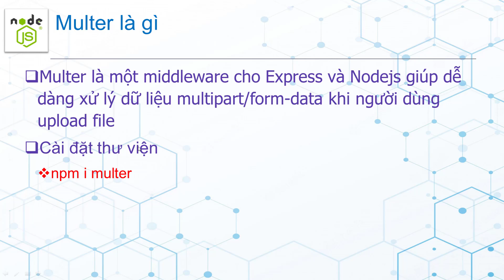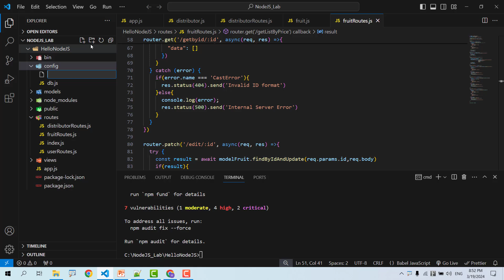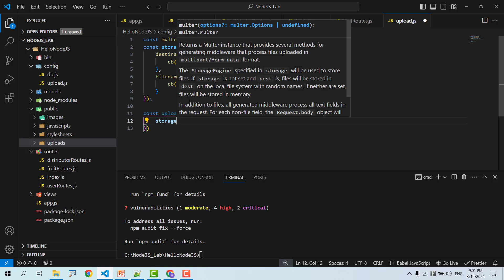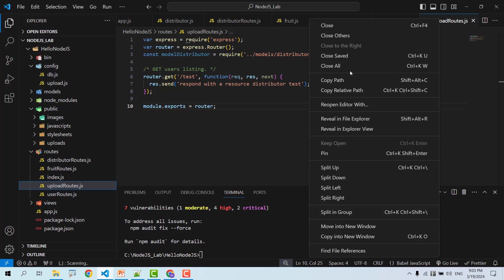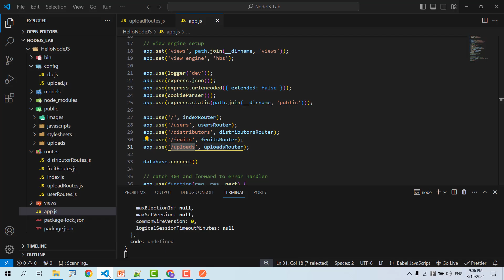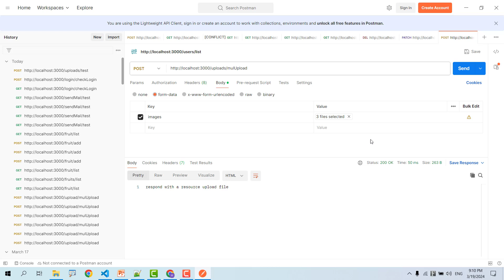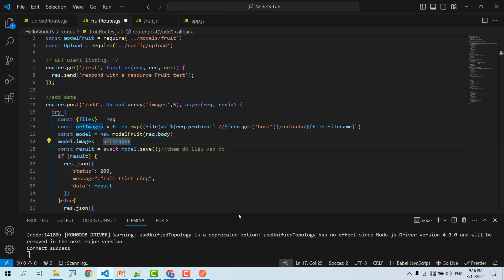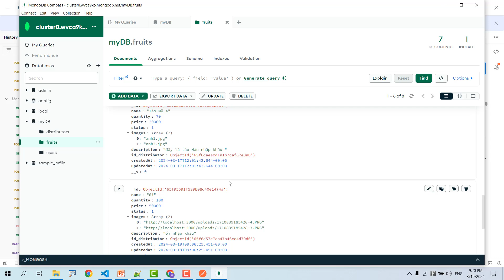Lập trình NodeJS API Upload file Lab4